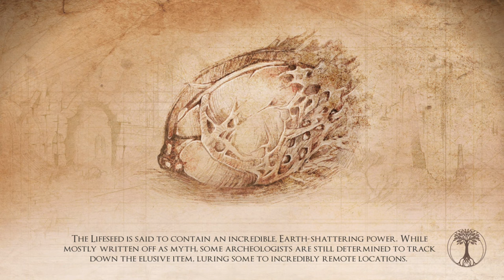Valley #01 Der pure Übermut (Let's Play, Gameplay, deutsch) 2016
Im Let's Play Valley erkunden wir auf der Suche nach dem "Lifeseed" ein verstecktes Tal in den Rocky Mountains, entdecken uralte Ruinen, geheime Militärforschung, rätselhafte Wesen und Geheimnisse um uralte Bäume. Am Ende steht eine schreckliche Gewissheit und die Frage ob noch was zu retten ist.

Bruchlandung im verborgenen Tal...

Genre: Action, Abenteuer, Indie, Parkour
Veröffentlichung: 24. August 2016

Experience the adventure of a lifetime
Valley is a First-Person adventure unlike any other. Hidden deep within a remote region of the Rocky Mountains, you find yourself bewildered within a secluded valley. With the power of a recently discovered L.E.A.F. suit (Leap Effortlessly though Air Functionality), run and jump your way through beautiful forests, dangerous ruins and vast environments; all the while utilizing the power to control life and death to uncover the startling secrets of the mysterious valley.

Be forewarned, with these new-found abilities comes a daunting repercussion: the more you experience death within the valley, the more the valley will die around you.
FEATURES

Move faster, jump higher: make your way through the world of Valley using the incredible speed and agility of the L.E.A.F. suit.

Manipulate life and death: the L.E.A.F. suit grants its pilots the phenomenal power to both give and take life from any living thing.

Experience a unique twist on death: the more you die, the more the valley will die around you.

Enhance yourself: upgrade your suit with new abilities and strengths.

Explore: the world of Valley is filled with forests, wildlife, ancient ruins, charming creatures, dangerous enemies and other mysteries.